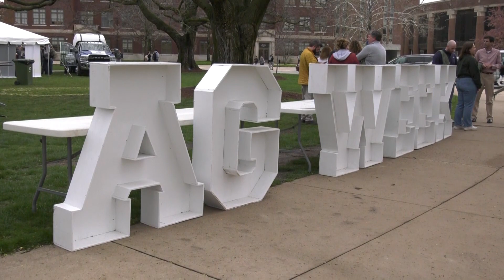Fast Track Preview - April 5, 2024